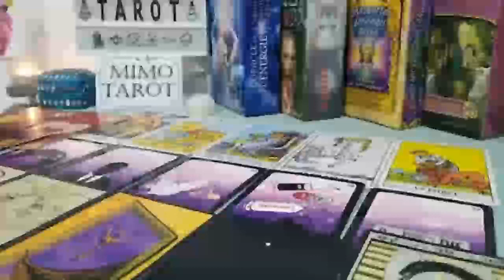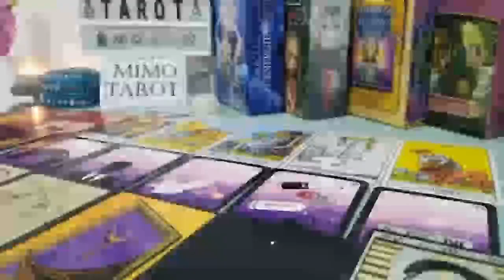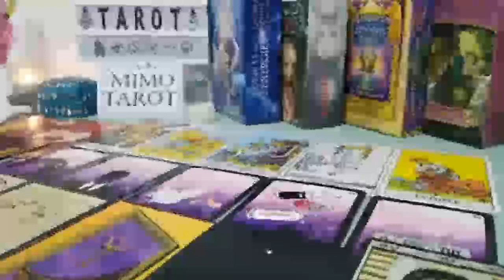Cancer Tarot Love Reading You Won't See This Coming !